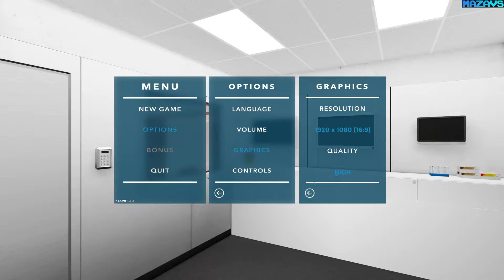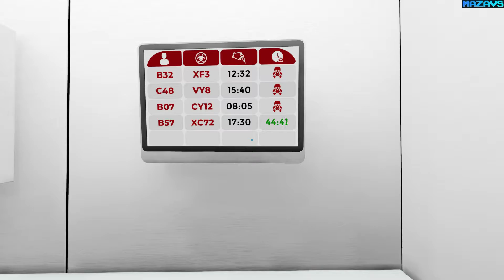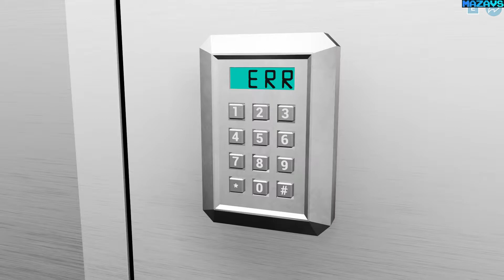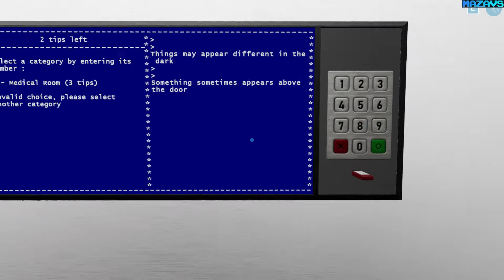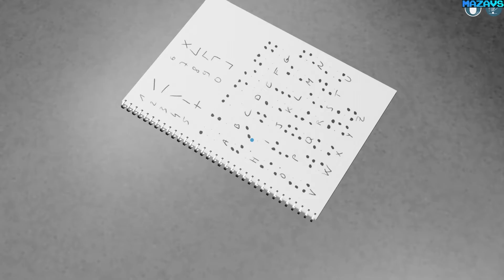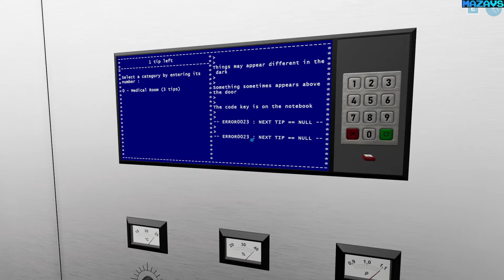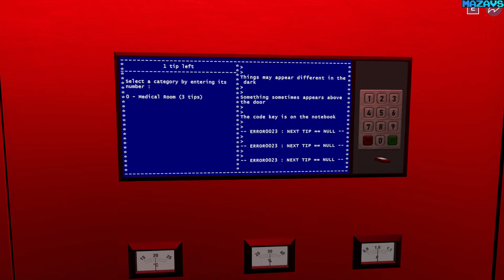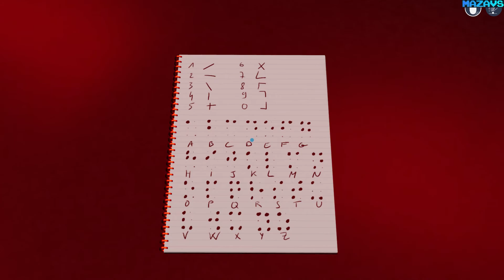Antidote | GamePlay PC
Doctor Mabbb, biological terrorist, is developing a bacteriological weapon and is kidnapping human guinea pigs to inoculate them with a virus and test its effectiveness.
After being kidnapped, you wake up locked in a medical room ... Can you make the antidote and escape from Doctor Mabbb's laboratory before the virus takes effect?

Originally designed for virtual reality, this immersive escape game will take you through the different rooms of the laboratory to manipulate objects, find clues, solve puzzles ... and many other surprises await you if you try to solve this challenge!
A non-VR version is also available. This adapted version of the original game aims to reproduce as closely as possible the gaming experience without a VR headset.

Various and varied functionalities:
- random codes
- several different endings
- many "achievement" to unlock
- ... updates planned to add what would make you / us happy!

About the game :
Antidote is a project born in Teapot's studios and comes out of 3 brains (rough estimation). It has been entirely developed and is updated by one single person. Please report us any bug or suggestion via steam's community hub so that we can do what is needed !

Note about VR movement :
The game allows teleportation (simple or directional). There is a feature to turn about 45°, but please use this mainly with stationnary or seated play (otherwise the teleportation can be off-centered and you could be teleported in a wall).

16 Gb TEAM DDR3-2400 2x8GB
ASUS DUAL-RTX2070-8G
27"AOC e2795Vh